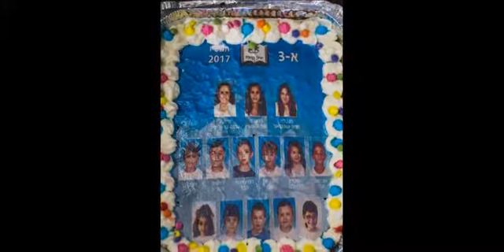Первый школьный год у Эйтанчика 30 06 17